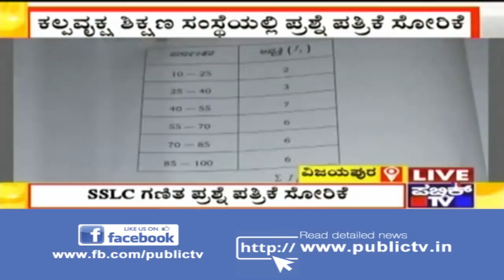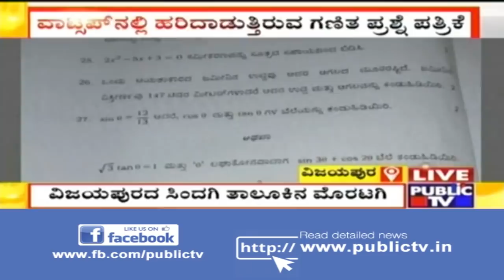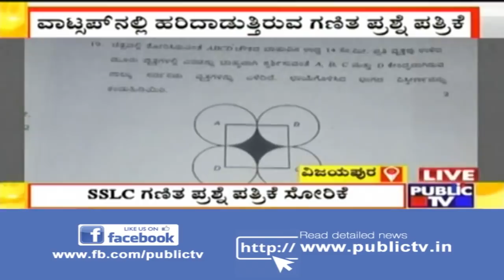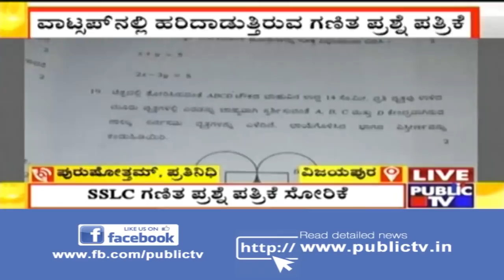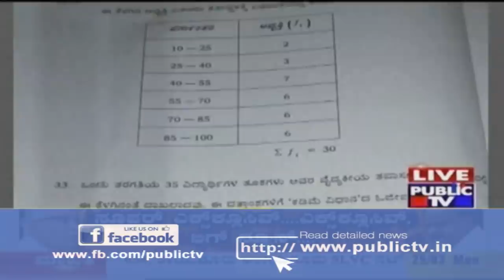Vijayapura : SSLC Math Paper Leaked On Whatsapp..!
Do not miss our report on the leaked SSLC Math Paper in Vijayapura..!